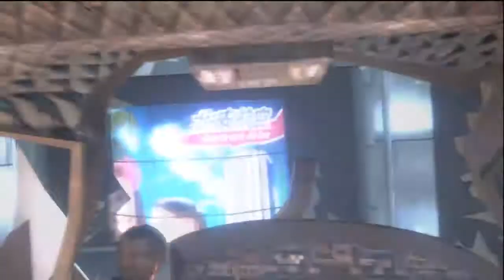Resident Evil 6 Co-Op Walkthrough - Leon's Campaign | Episode 22 - Simmons Take Two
I hope you enjoyed! If so please don't forget to rate the video :D
Does anyone ever just stay dead?

Apply for a Partnership Here!